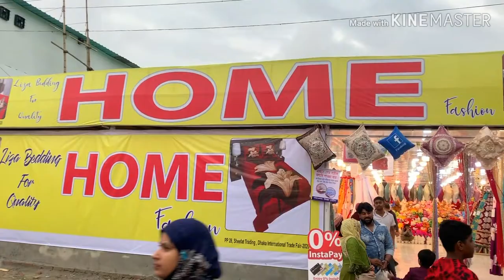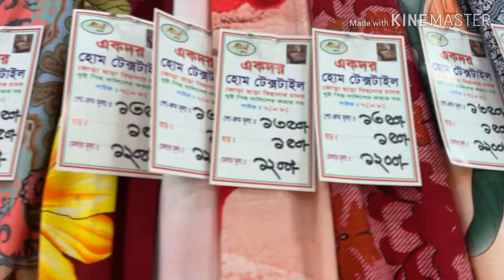ঢাকা বানিজ্য মেলা ২০২০/হোম টেক্সটাইলে প্রতিটা চাদর ৩০০ টাকা ছার কারা কারি অফার